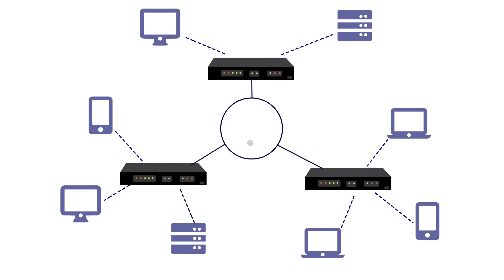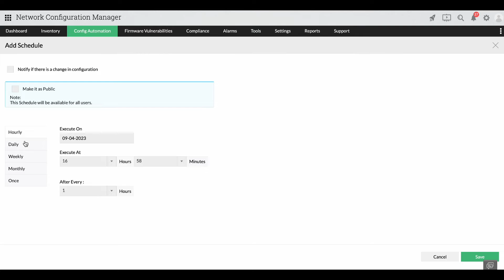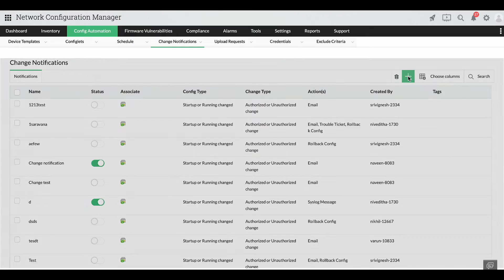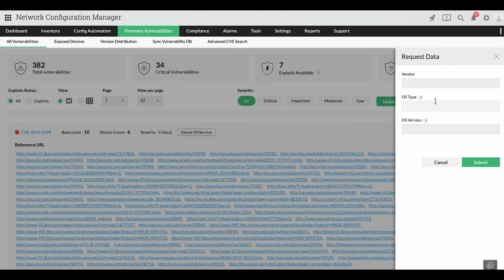Huawei router configuration management with Network Configuration Manager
In contemporary corporate networks, administrators will face challenges when attempting to manually manage Huawei routers of various models concurrently.
By utilizing Network Configuration Manager as your dedicated tool for Huawei router configuration management, you can effortlessly oversee a multitude of Huawei routers, regardless of the model differences. This will empower you to proactively address unexpected network configuration issues and maintain superior control over your network infrastructure.